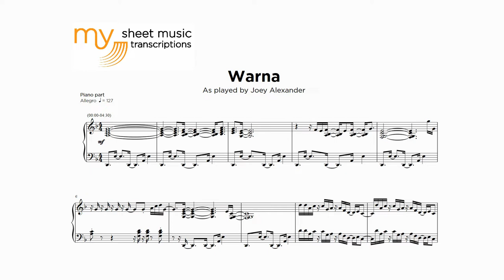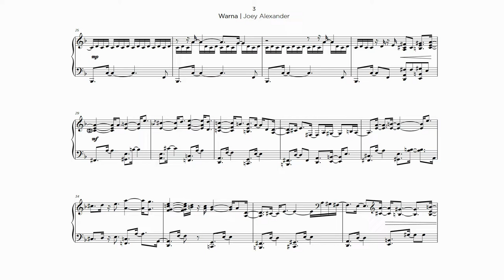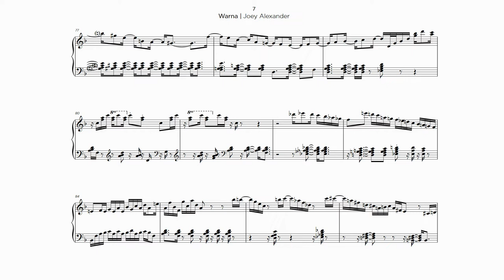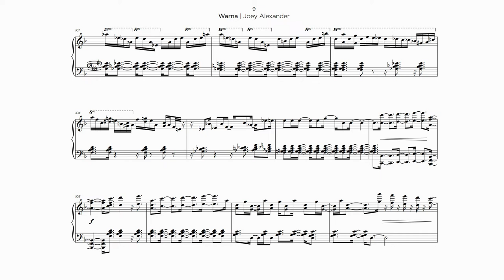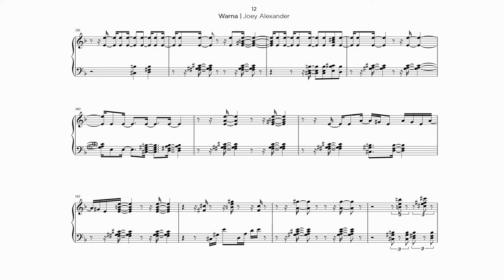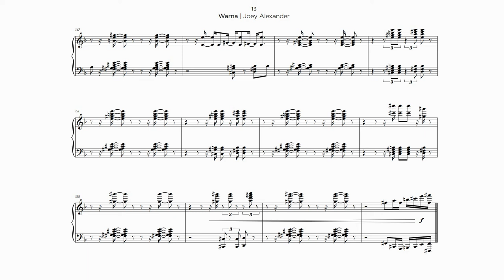Joey Alexander - Warna (Jazz Transcription)